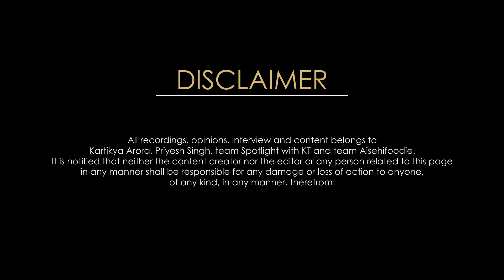The Creative Soul Abhisek Basak | Episode 5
Absynthe Design, is the brainchild of Abhisek Basak. Abhisek is a NIFT pass out and has excelled in accessory designing. He has mastered in steampunk fashion, where they use parts of or entire vintage time pieces or products and moulds them into heirloom jewellery or showcase pieces. I was thrilled to visit his studio, I'm sure you guys will love his work too.

Video Credits
Host and Conceptualised by : Kartikya Arora
In Association with : Aisehifoodie - Priyesh Singh
Produced by : Faraz Ahmad
Directed by : Priyesh Singh
DOP & Edited by : Aditya Shrivastav
Designed by : Mukul Raj
Accountant : Prem Shankar Jha